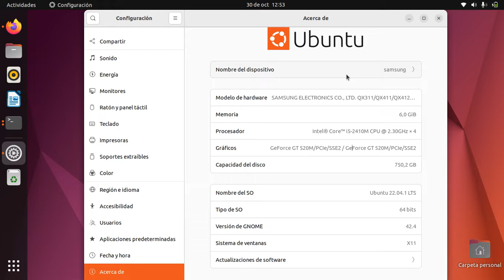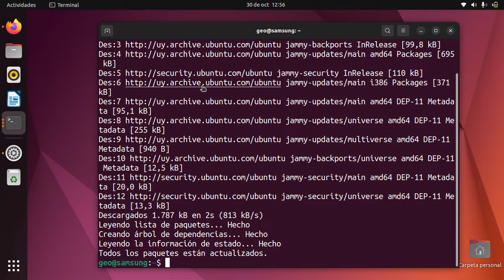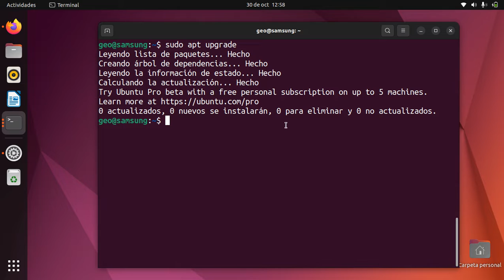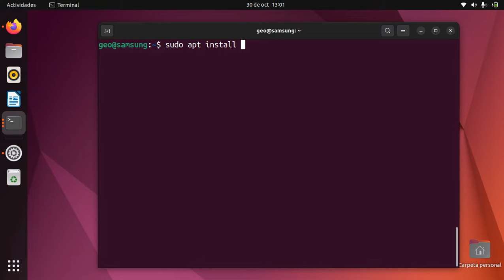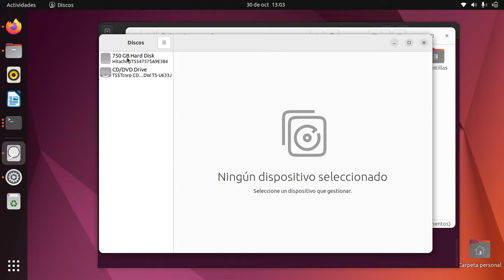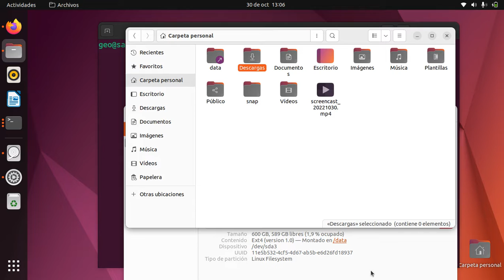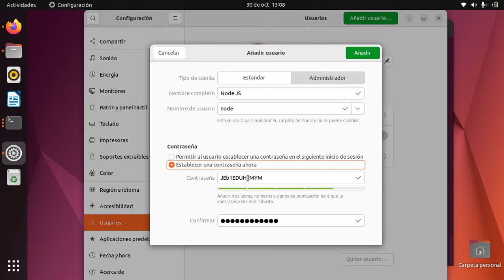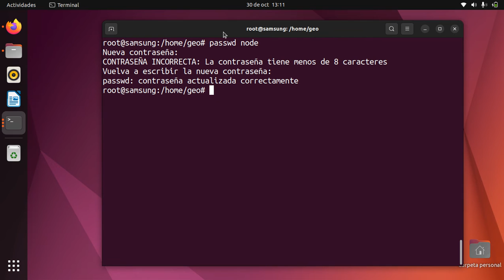S01E001 Ubuntu 22.04 - Jammy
Comenzamos una nueva lista de reproducción pero en esta oportunidad nuestras charlas se enfocarán al desarrollo de software